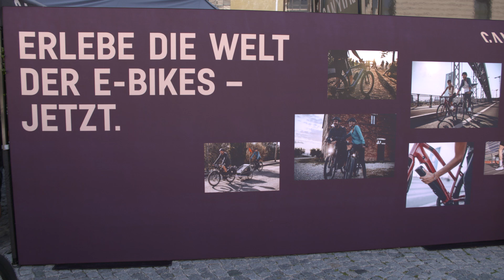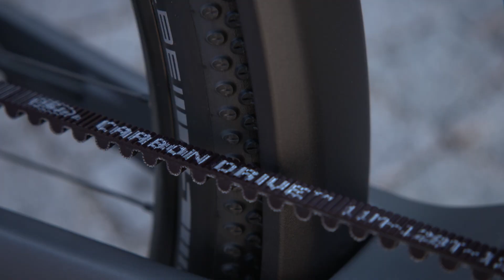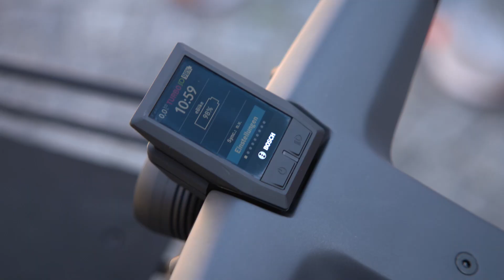Die Welt der e-Bikes bei Canyon erleben | IAA MOBILITY 2021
E-Bikes sind während der Covid-19 Pandemie der letzte Schrei gewesen und sind weiterhin im Trend. wir haben Canyon Bikes an ihrem Stand besucht und uns erzählen lassen, was ihre e-Bikes besonders macht.